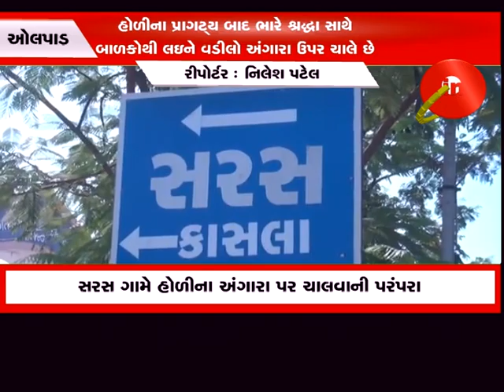ઓલપાડ : સરસ ગામે હોળીના અંગારા ઉપર ચાલવાની વર્ષો જૂની પરંપરા યથાવત